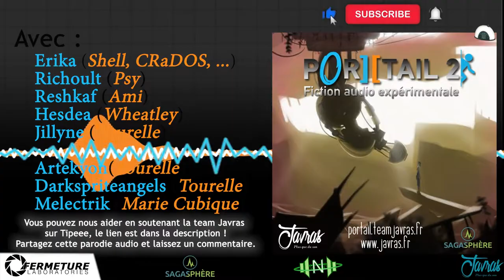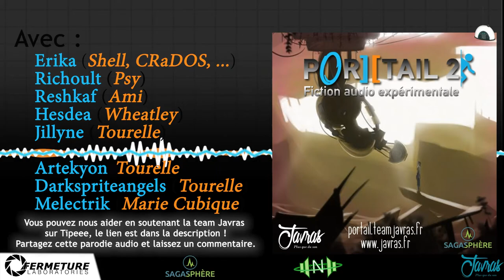Saga mp3 - Por] [tail 2 - Episode 03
SYNOPSIS :
Malgré le sauvetage de Rattman et la destruction de CRaDOS, Shell n’est pas pour autant tirée d’affaire. Plusieurs années après, alors que Fermeture Science est dans un état désastreux, Shell se réveille d’un long sommeil prolongé, dans une chambre mystérieuse… Alors que tout tombe en ruine autour d’elle, une personne, ou plutôt un robot, arrive pour la tirer d’affaire.

Scénariste : Erika

Montage/Mixage : Erika
Pochette : Richoult et Erika

Acteurs :
– Erika : Shell, CRaDOS, Présentatrice, Gentil, Méchant, Tourelle 1
– Reshkaf : Ami
– Richoult : Psy
– Hesdea : Wheatley,
– Jillyne : Tourelle
– Melectrik : Tourelle 2
– Artekyon : Tourelle 3
– Darkspriteangels : Tourelle vivante (TV)
– Aibonn, Crazy, Gihellcy Bleizdu, Hesdea & Reshkaf : Figurations Tourelles

Épisode sorti en Juin 2018.